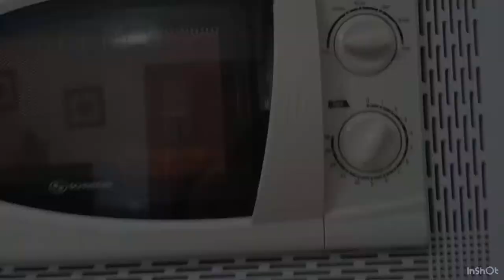Con las manos en la masa-Flan Express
¿Te apetece merendar algo dulce y fácil de preparar? ¡Esta es tu receta! Un flan de galletas “express” con sencillos y baratos ingredientes y sobre todo que… ¡tardarás muy poquito en elaborarlo y… en zampártelo! ¡Una merienda fresquita para combatir el calor del verano! Si te animas, cuelga en tus redes el resultado de tu receta y etiquétanos en @cjuvenilesmadrid y @cjelsitio